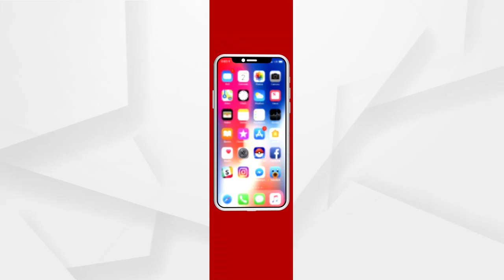କୁତବ ମୀନାର କାହାର !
କୁତବ ମୀନାର କାହାର ! ଏବେ ଏହାକୁ ନେଇ ସୃଷ୍ଟି ହୋଇଛି ବିବାଦ । ହିନ୍ଦୁ ଏବଂ ଜୈନ ମନ୍ଦିର ଭାଙ୍ଗି କୁତବ ମୀନାର ତିଆରି କରା ଯାଇଥିବାରୁ ହିନ୍ଦୁ ଏବଂ ଜୈନମାନଙ୍କୁ ଉପାସନା ପାଇଁ ଅନୁମତି ଦେବା ସହିତ ମୂର୍ତୀଗୁଡ଼ିକର ପୁନରୁଦ୍ଧାର ପାଇଁ ପ୍ରାର୍ଥନା କରି କୋର୍ଟରେ କରାଯାଇଛି ମୋକଦ୍ଦମା.